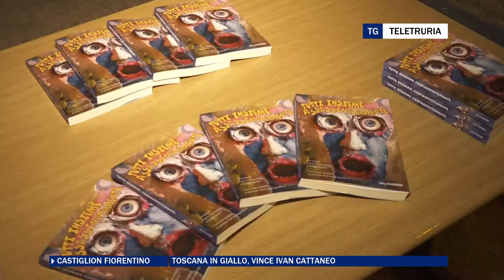Toscana in giallo, vince Ivan Cattaneo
Ivan Cattaneo ha vinto la prima edizione di Toscana in Giallo, rassegna antologica di racconti basati in Toscana con premiazione a Castiglion Fiorentino. Menzione speciale per il racconto della nostra collega Barbara Perissi.